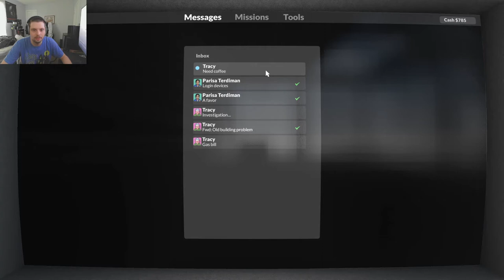Teardown EP 3 My First Failure.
Hi guys hope you doing good. I had some technical issues so no upload yeasterday. So today theres two. Hope you enjoy!
System specs:
R5 2600
32gb 3600 ram
1080ti SC Black
Asus mini itx a320I-K mobo
What I'm listening to rn:
What I'm listening with:
Beyerdynamic DT 990 Pro
FiiO BTR5